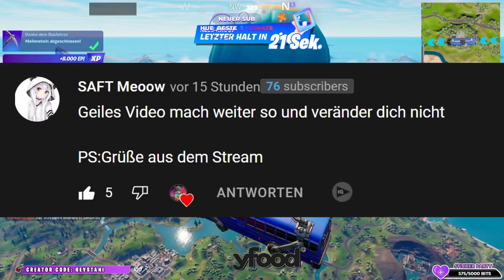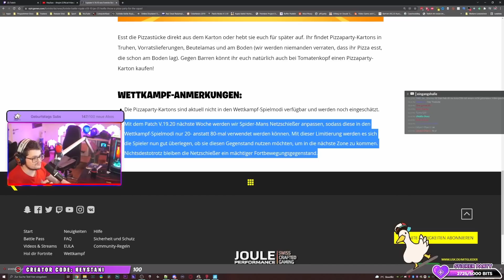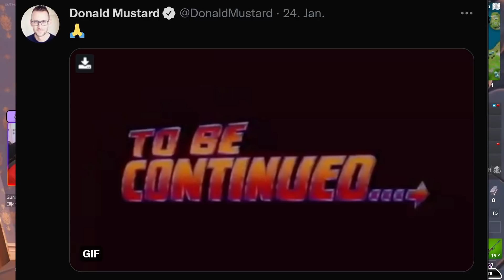NEUES UPDATE 🍕 PIZZA ZU STARK FÜR KLOMBO | Fortnite Chapter 3 Deutsch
Fortnite Chapter 3 neues Update vorbereiten mit vielen neuen Items und Waffen. Neues Pizza Item, Heavy Shotgun und das Raketen Event geht weiter.

👉 Social Media 👈